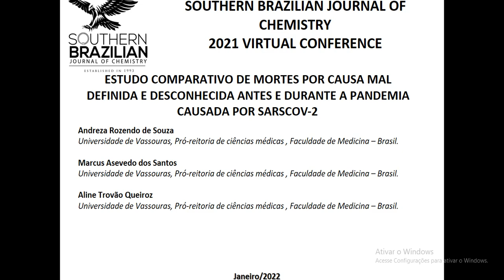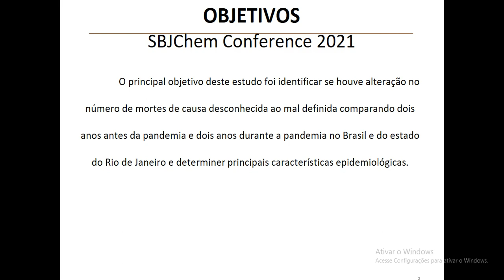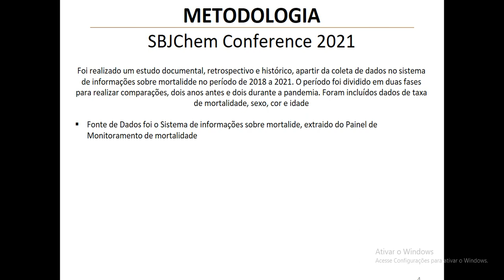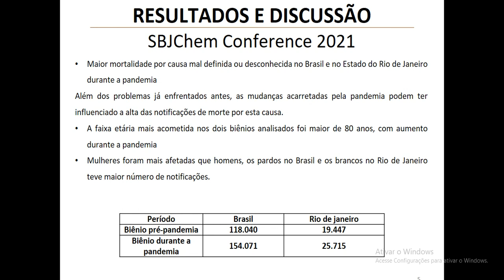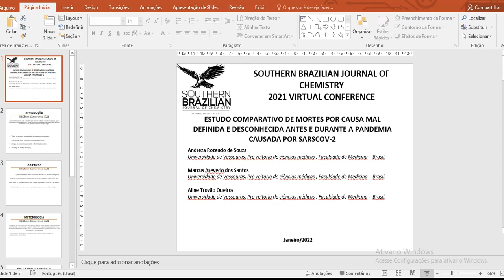COMPARATIVE STUDY OF DEATHS FROM ILL-DEFINED AND UNKNOWN CAUSES BEFORE AND DURING THE SARSCOV-2...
Documenting the cause of death is important to know the health situation of the population. After the beginning of the pandemic caused by the new coronavirus, institutional protocols were created to minimize the spread of the virus, including changes in the handling of bodies. The main objective of this study was to identify whether there was a change in the number of deaths from unknown to ill-defined causes comparing two years before the pandemic and two years during the pandemic in Brazil and the state of Rio de Janeiro and to determine the main epidemiological characteristics. A documentary, retrospective, and historical study were carried out based on data collection in the mortality information system from 2018 to 2021. The period was divided into two phases to make comparisons, two years before and two during the pandemic. Mortality rate, sex, color, and age data were included. Before the pandemic, there was a lower mortality rate from an ill-defined or unknown cause in Brazil and the State of Rio de Janeiro. In addition to the problems faced before, the changes caused by the pandemic may have influenced the rise in death notifications from this cause. The age group most affected in the two biennia analyzed was over 80. During the pandemic, men were more affected than women, browns in Brazil and whites in Rio de Janeiro had the highest number of notifications. In general, during the pandemic, it was shown that there was an increase in the number of people who died from unknown or poorly defined causes, especially the elderly. Additional studies need to be performed for definitive elucidation. In addition, it is necessary to identify better the conditions that caused the increase in the number of deaths from unknown or poorly defined causes.